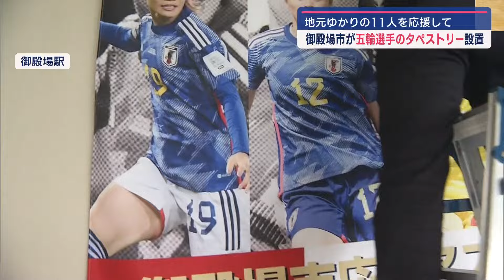市ゆかりのパリオリ・パラ選手のタペストリーを御殿場駅に設置し市民一丸で応援 静岡・御殿場市